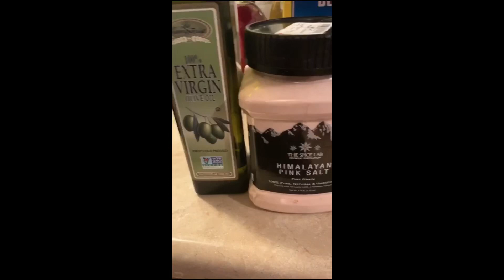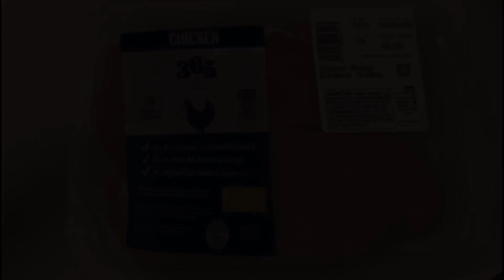Quick pasta (my way)